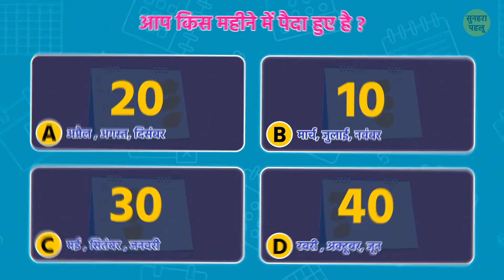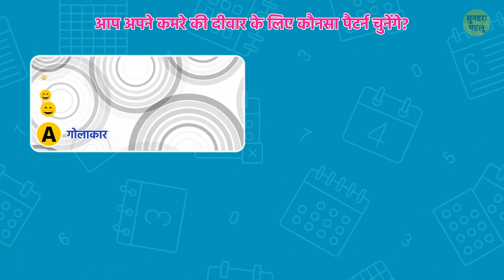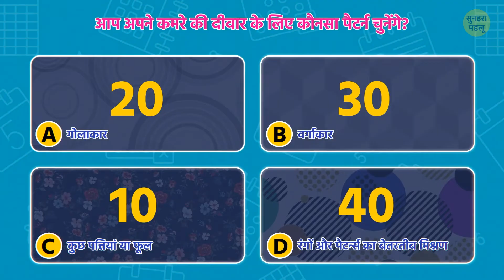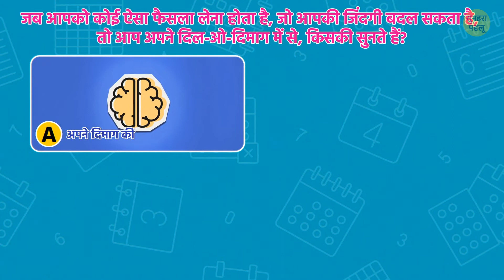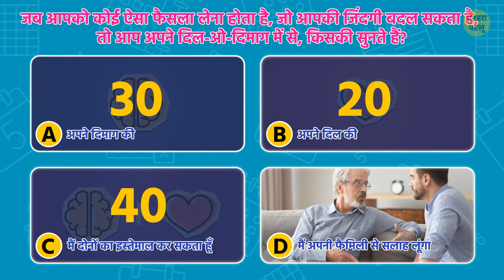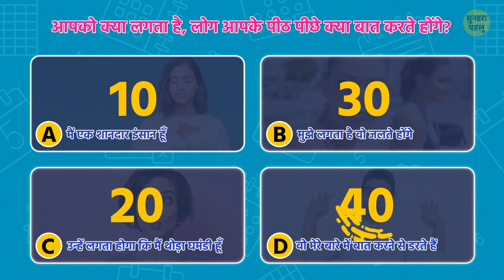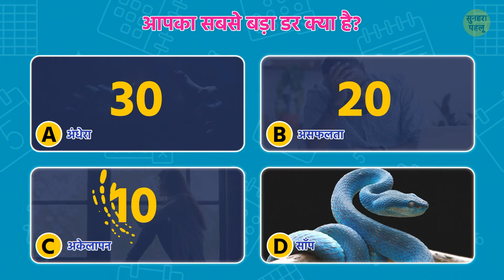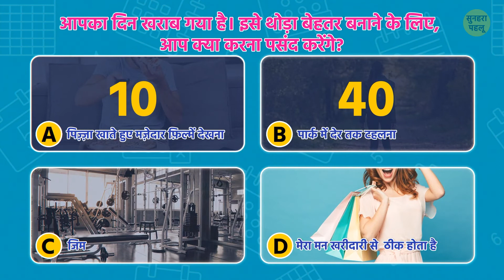जानिए आपके पैदा होने का महीना आपके बारे में क्या कहता है| पर्सनेलिटी टेस्ट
पर्सनेलिटी टेस्ट मजेदार, जिज्ञासु होते हैं और यह आपके बारे में काफी कुछ बताते हैं। यहां एक नया पर्सनेलिटी क्विज है जिसमें आप ऑनलाइन हिस्सा ले सकते हैं। बताइए आपकी जन्मतिथि क्या है 📆 और हम आपको बताएंगे कि आपकी छिपी हुई पर्सनेलिटी क्या है! यह टेस्ट आपके पैदा होने की तारीख, महीने और वक्त को एनेलाइज करके आपको रिजल्ट देता है। महीने के सभी 31 दिनों की रीडिंग अलग होती है जो उस दिन पैदा हुए इंसान के व्यक्तित्व के गुणों को प्रस्तुत करती हैं। चलिए आपनी पर्सनेलिटी का पता लगाईए।

एनिमेशन Bright Side ने बनाया है।